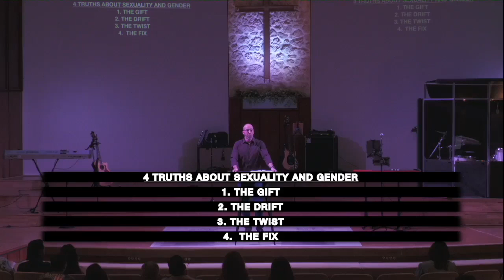Tough Topics: Sexuality and Gender Part 2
What is God’s design for sexuality and gender? Join us as Pastor Trevor Mann preaches on part 2 of last week’s sermon, continuing our “Tough Topics” series.